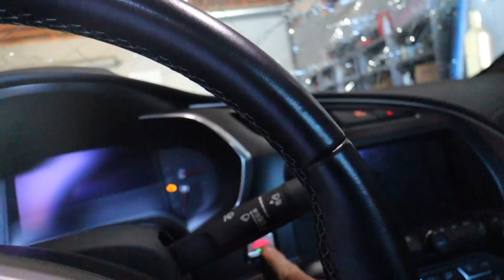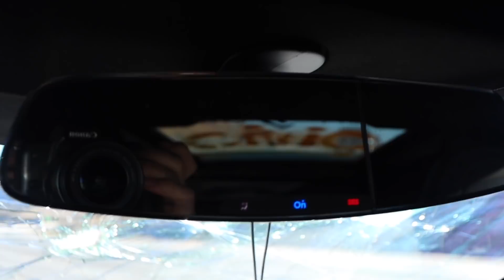I destroyed my Corvette!